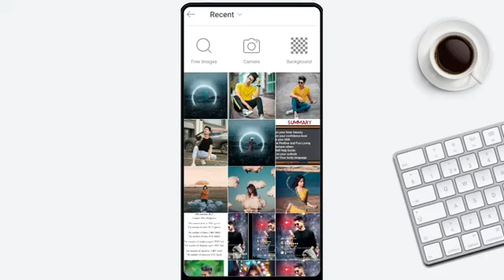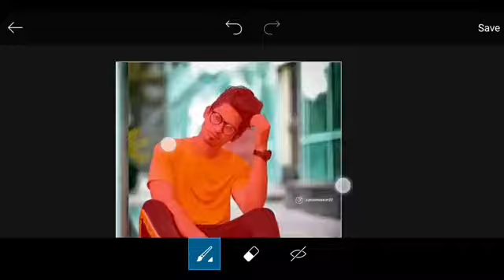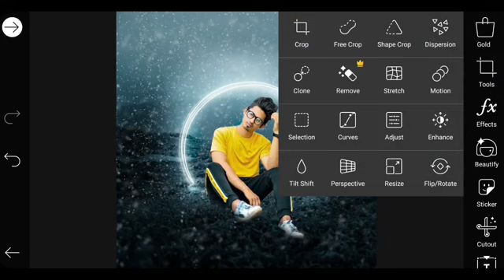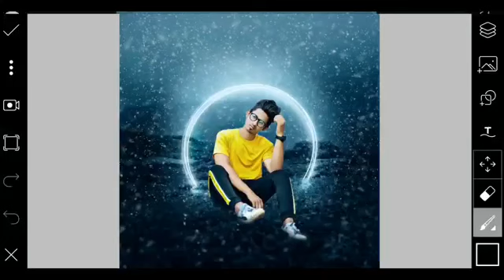PicsArt Unique Portrait | PicsArt Editing Tutorial | PicsArt Editing New style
👉 ignore these ⬇️ ⬇️ ⬇️

picsart, picsart edit, picsart editing 2020, picsart new editing,

picsart photo editing, picsart video, picsart video editing, picsart best editing,

picsart app, picsart photo

new style editing, new style editing 2020, new style editing in picsart,

new style editing videos, new style editing photoshop,

new style editing in kinemaster, new style editing photo